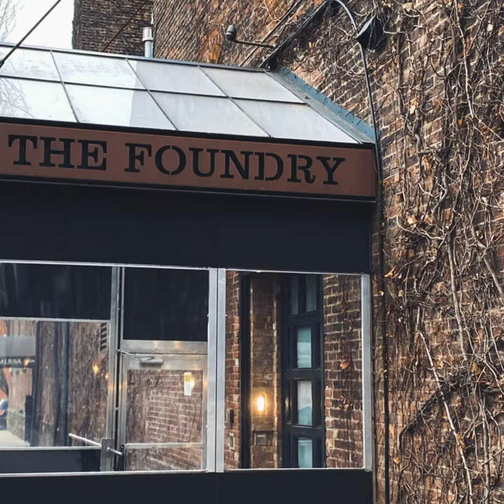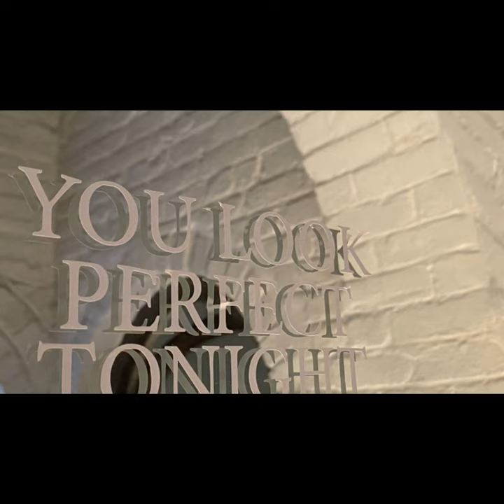The Foundry Open House: February 1, 2020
The Foundry is a uniquely renovated space now used to host celebrations of many kinds. Walk the space with us in our video, learn more details on our Blog and get in touch about what type of event you envision on these gorgeous grounds.